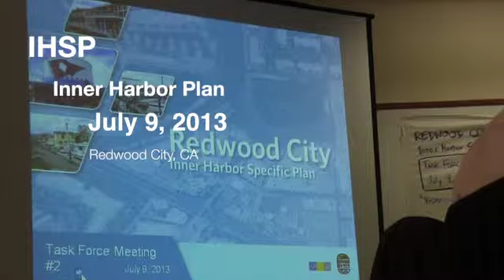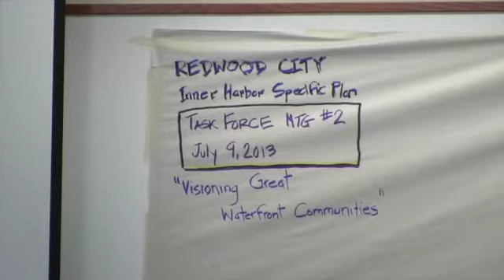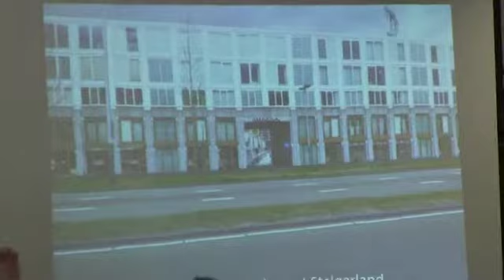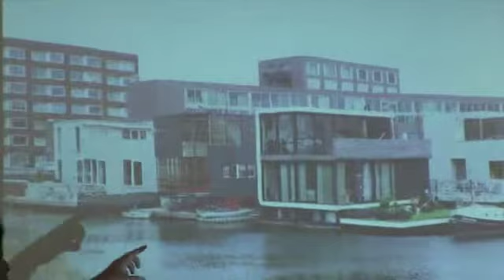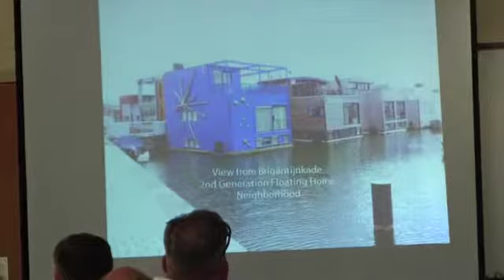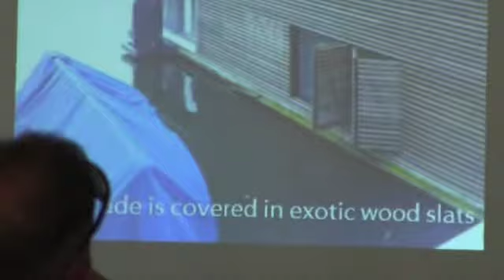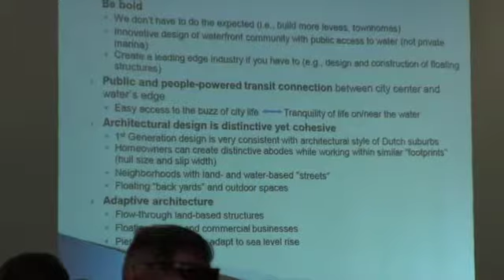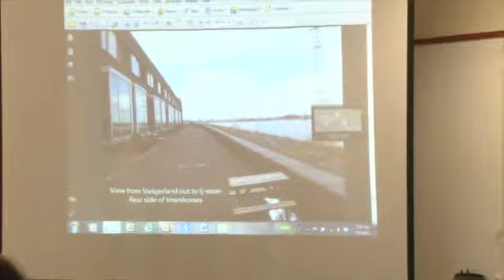(2:1/5) Inner Harbor Plan - 7 9 13 - Redwood City, CA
Meeting #2, Part 1 of 5
Inner Harbor Specific Plan Task Force Meeting
July 9th, 2013 7pm
Redwood City, CA
Public Meeting